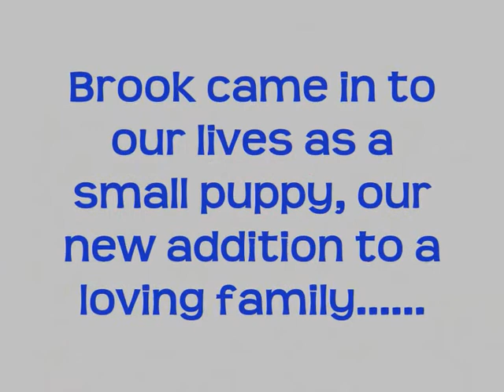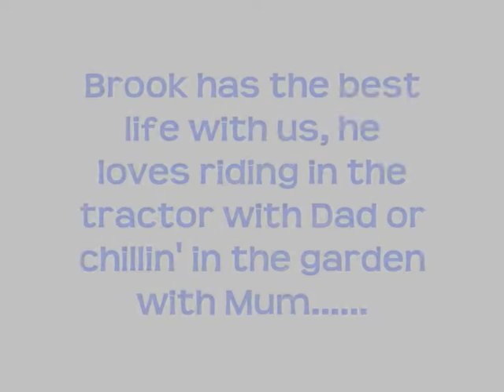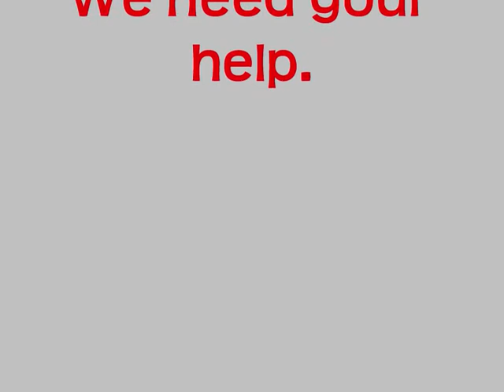Help Find Brook!!!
BROOK HAS BEEN STOLEN! Please help FindBrook - £5000 REWARD!!